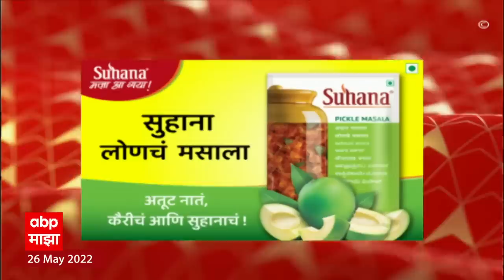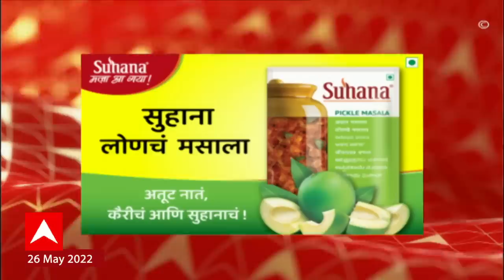ABP Majha Marathi News Headlines 4PM TOP Headlines 26May 2022